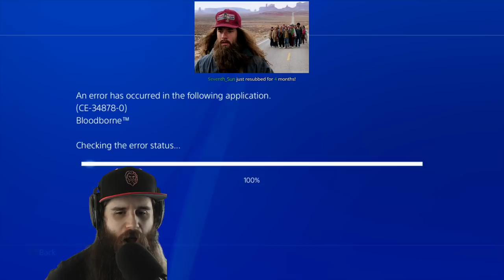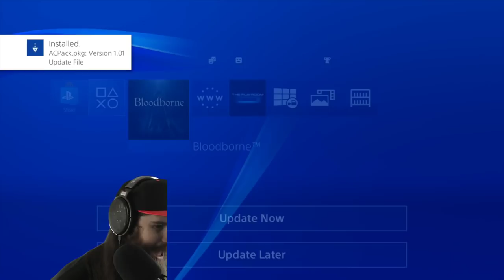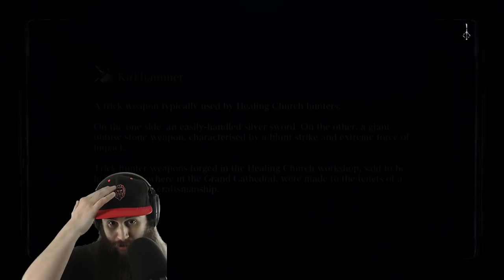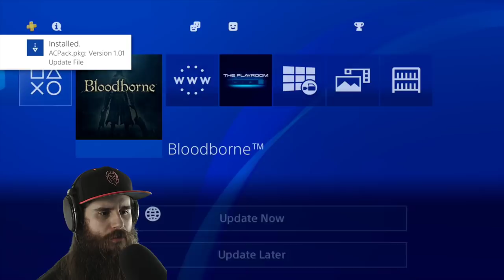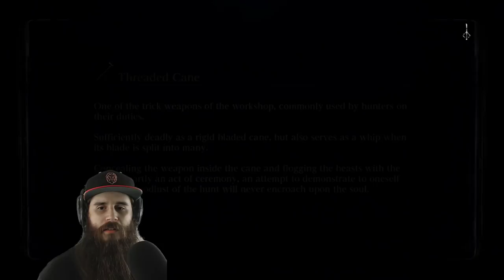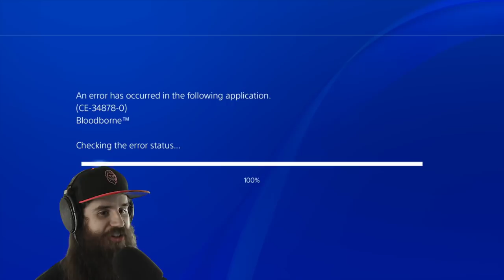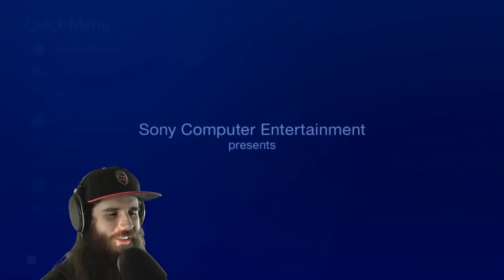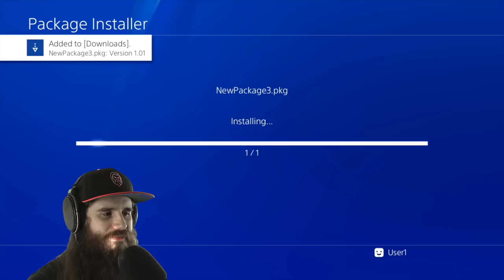Bloodborne Randomizer! Can We Make It Through The Chalices Too?